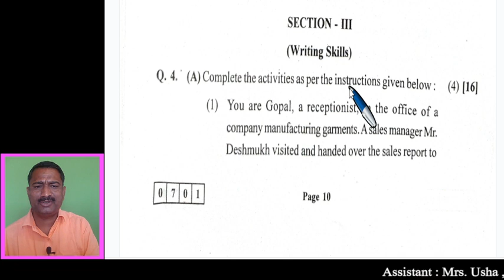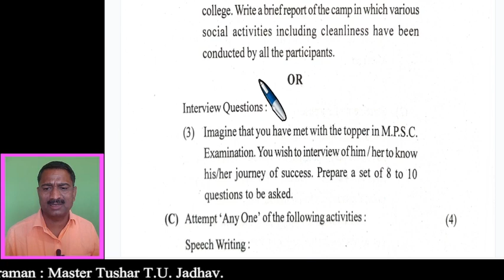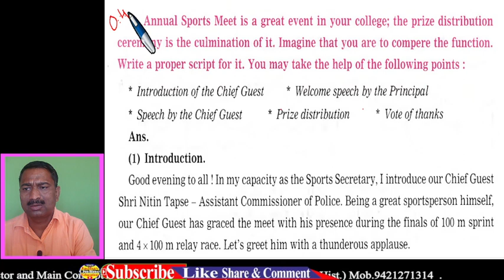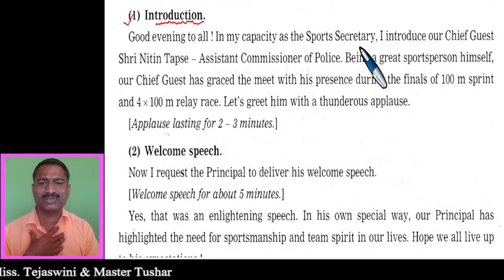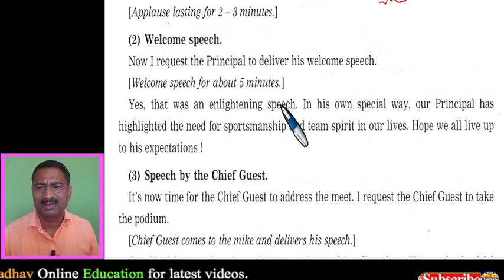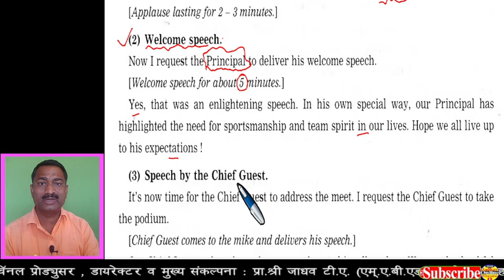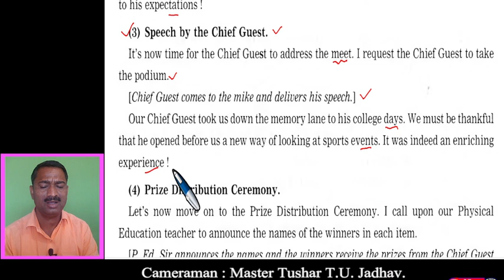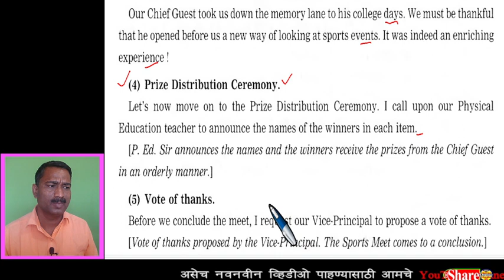इयत्ता बारावी इंग्रजी सूत्रसंचालन संपूर्ण मार्गदर्शन | Class 12th English Compering writing guide 23